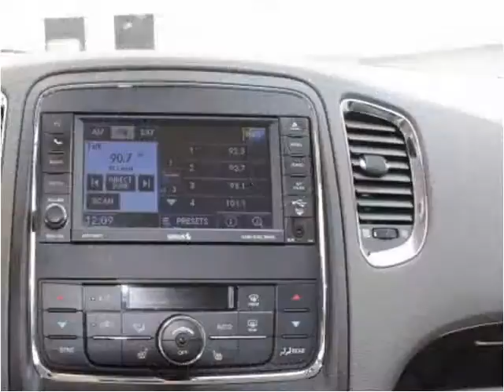2012 Dodge Durango Used Cars St. Charles MO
This 2012 Dodge Durango is available from Auto City STL.